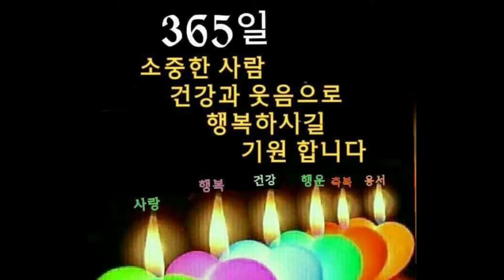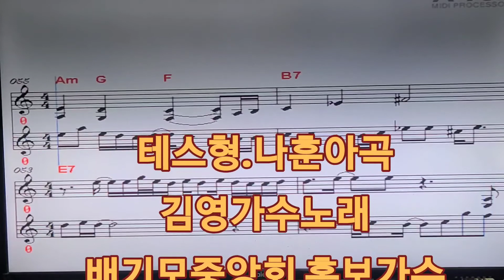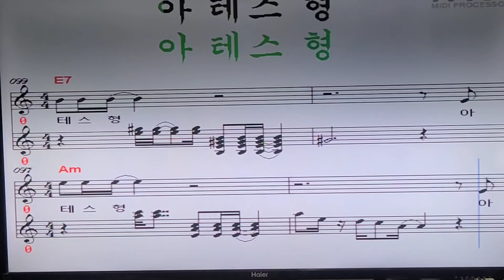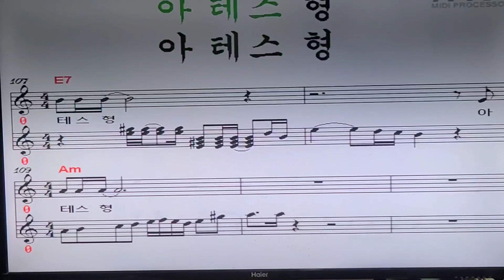♡화면문제다시올려요!!! ♡테스형.나훈아곡 김영노래# 👍구독👍좋아요🛎알람전체설정은💘사랑입니다🤝손잡고👫같이가겠습니다🙆‍♂️감사합니다🤷‍♂️4월에는즐겁고행복하세요🌻🌷🍀🌴🌼